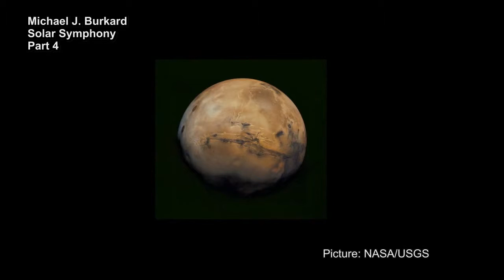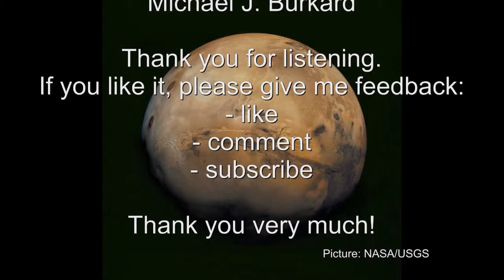Epic instrumental orchestra music / Mars,( Music Video Project )